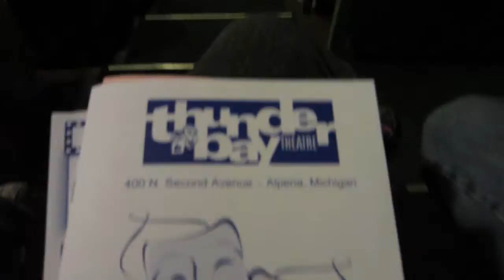A Package? A Show! And Dinner! - 6/23/11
Another busy evening!